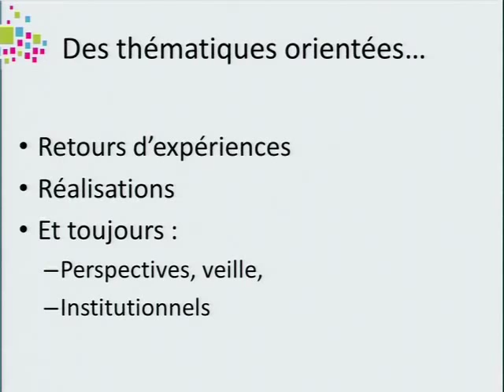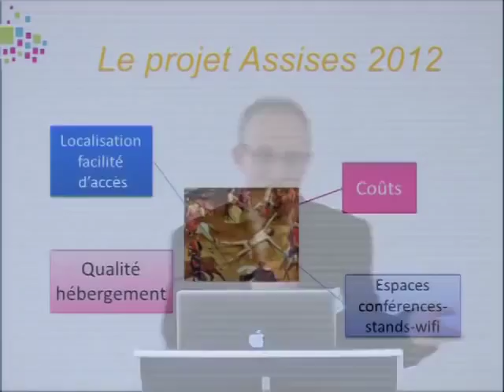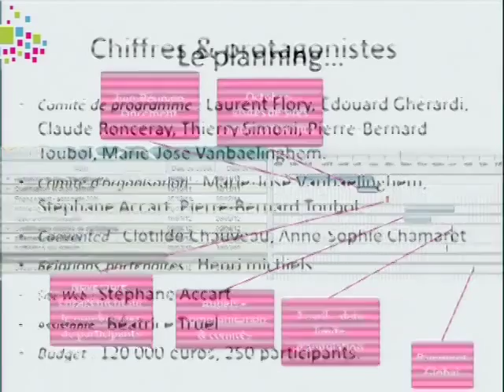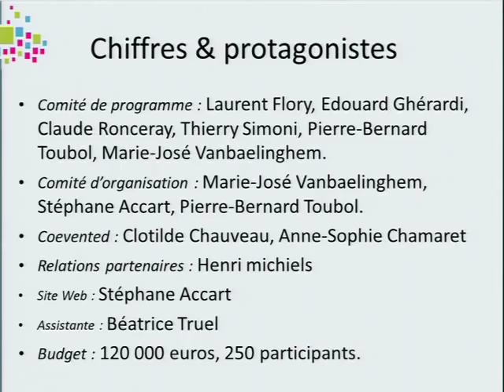Ouverture des Assises